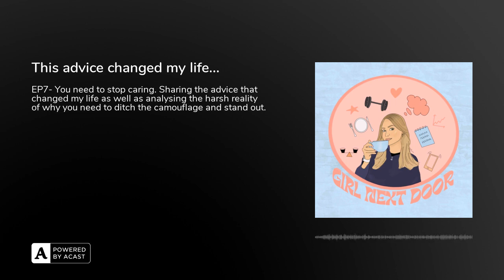This advice changed my life...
This is my favourite episode so far! Insta- Girlnextdoor_podcast